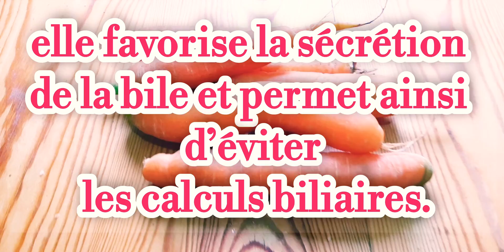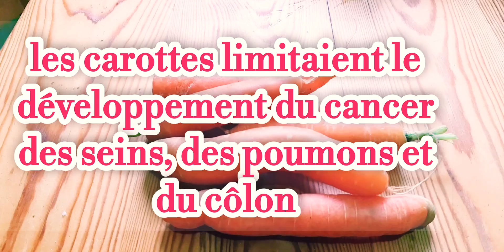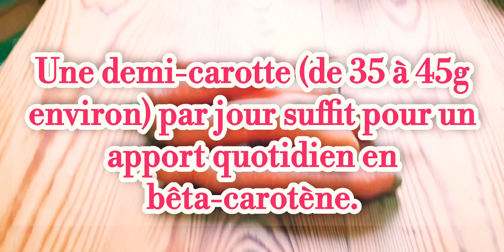Bienfaits nutritionnels de la carotte#bienfaits#500subs#carottes#nutrition#santé#raouf_biologiste